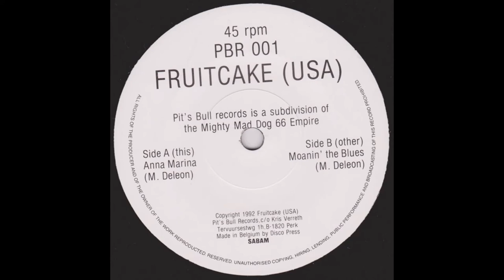Fruitcake - Anna Marina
Underground psych-rock legends (to me)